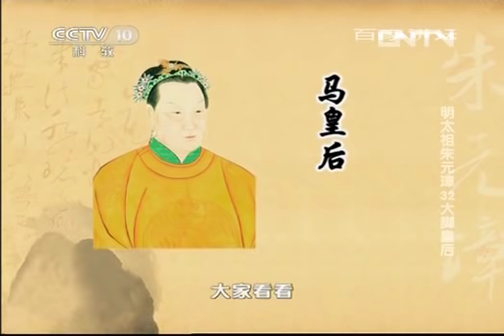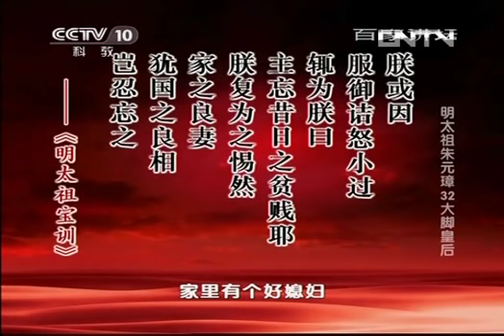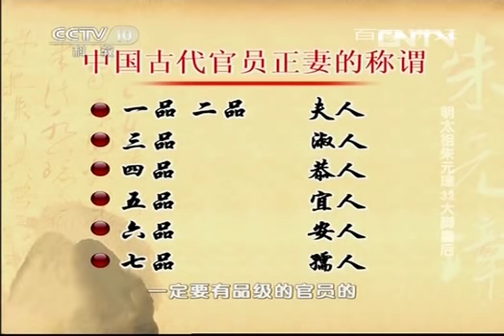朱元璋为何对马皇后一往情深？布衣出身的大脚皇后如何成就母仪天下的传奇？明太祖朱元璋32 大脚皇后 | CCTV百家讲坛官方频道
本期节目主要内容：自负多疑的朱元璋称帝后并未忘记结发妻子，对布衣出身的马皇后一往情深，十分信任尊重。马皇后则始终辅佐朱元璋，被《明史》赞为“母仪天下 慈德昭彰”，两人共同演绎了一段夫唱妇随的历史佳话。马皇后长相一般，也没有缠足，人称“马大脚”，还因脚大让朱元璋被政敌攻击。但马皇后在朱元璋打天下和治国的过程中发挥着至关重要的作用，在朱元璋心中有着举足轻重的地位。